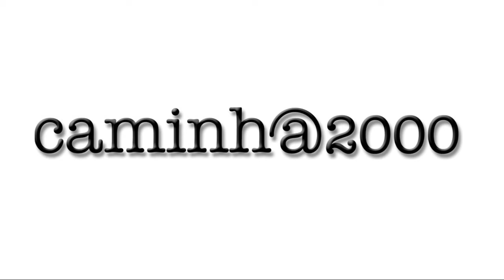Almoço de Reis Vilar de Mouros 2015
Uma reportagem Caminh@2000 realizada por JMD